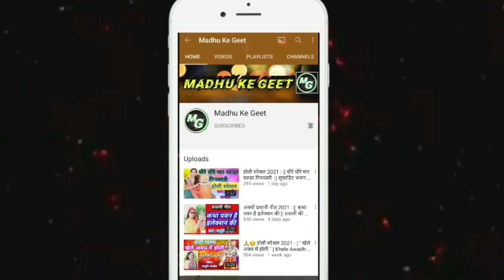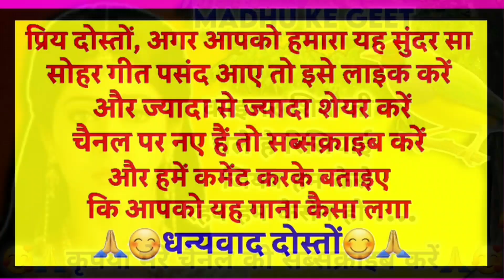Sohar geet-सोहर गीत|कोइलर शिव जी चले है रिसियाई जियब हम कैसे रहब हम कैसेन हो|Lokgeet|Bhojpuri Sohar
Sohar geet

सोहर गीत

कोइलर शिव जी चले है रिसियाई जियब हम कैसे रहब हम कैसेन हो

Lokgeet

Bhojpuri SoharSong

                          😊🙏धन्यवाद दोस्तों 😊🙏